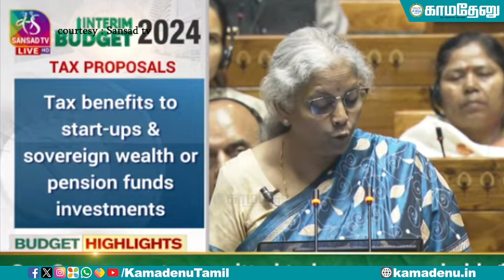2024 Finance Minister Nirmala Sitharaman Budget Speech | மத்திய பட்ஜெட் 2024-25